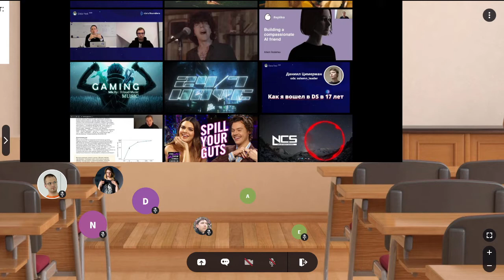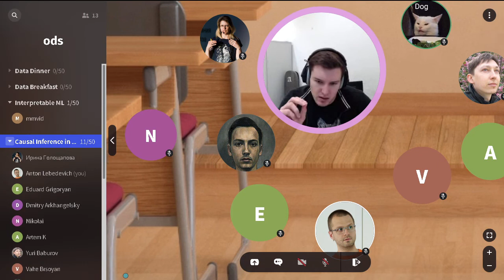Q&A Dmitry Arkhangelsky - Causal Inference with Panel Data